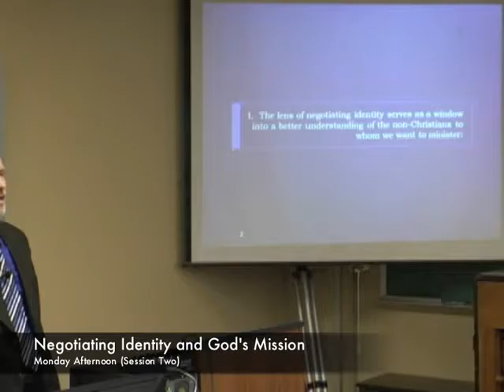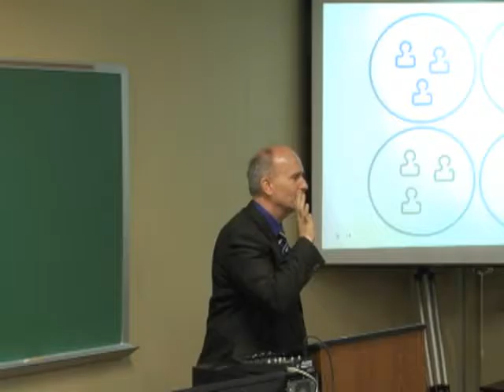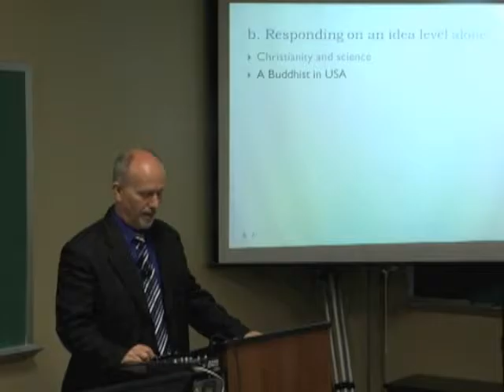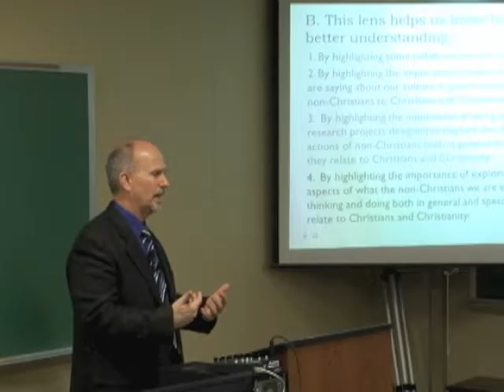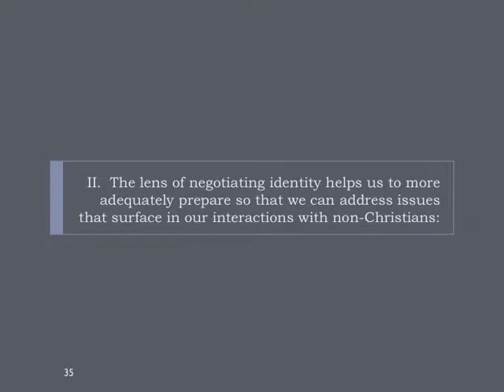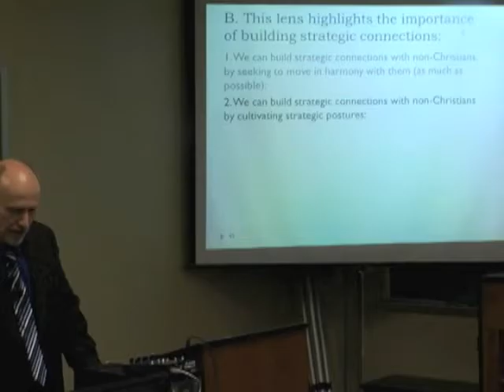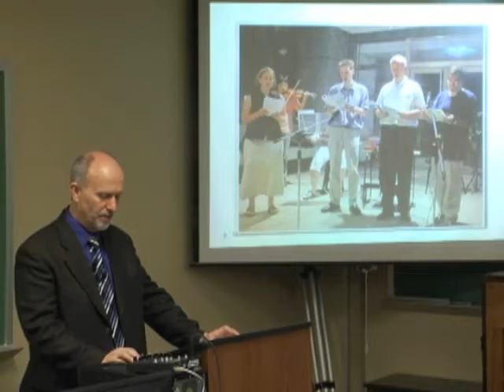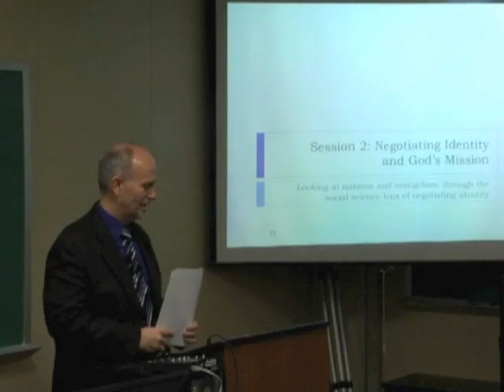J Term 2012 Negotiating Identity Part 02 SD